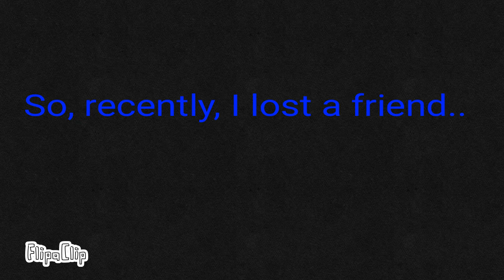A small message:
I feel like my life is falling apart.